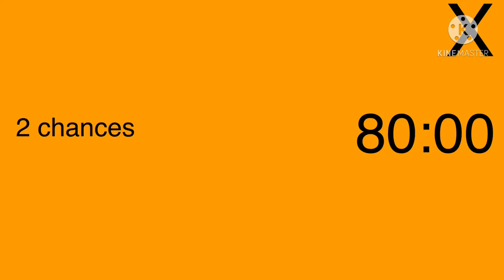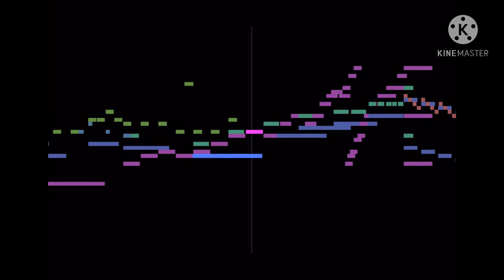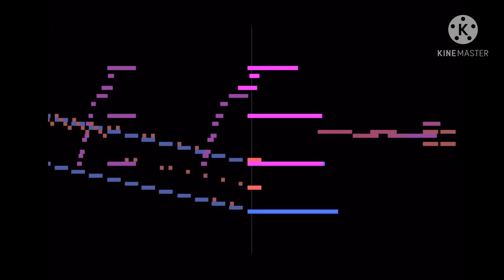Pentalcropp error force you a Barney error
I will give her her homebarnet error is our program rugrats all grown up! Pantalcopp error allways a Barney error